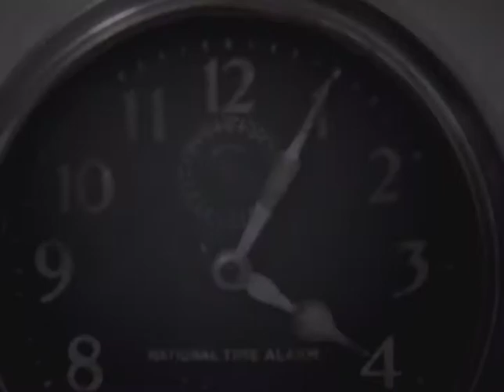Mark Mulcahy - 4:04 - Music Video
song copyright Mark Mulcahy
from the album In Pursuit of Your Happiness
on the Mezzotint Label
published by Paymarx/Chrysalis Music
Directed by Kyle Kochan
Cinematography & Editing by Charlie Roxburgh
featuring The Kochan Family